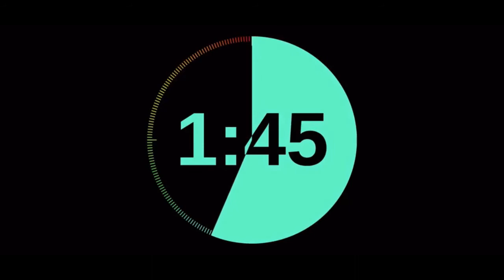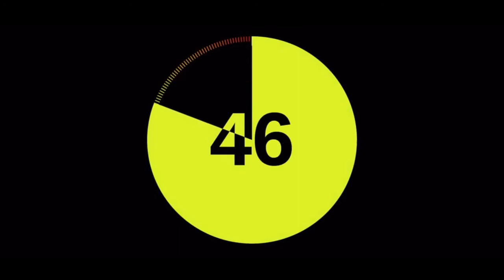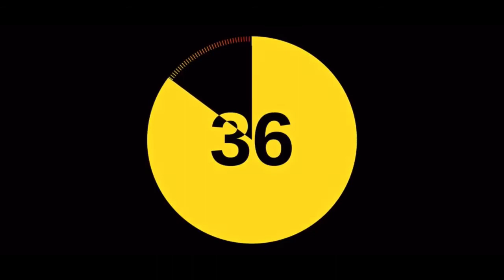Emma's powerful workout!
Emma heeft weer een heerlijke workout voor jullie. Aan te raden is om genoeg water in je fles te doen en een extra handdoek te pakken want je gaat zweten!
Succes!

Warming up :

20 jumping Jacks
10 lunges
10 squats
Hip rotation stretch (beide kant 10 keer)
3 ROUNDS

Main work :

BLOK 1

Squat track. Music “Bludfire” Eva Simons

CHALLENGE 1- build up work
2 minutes
Jumping squat To push up
1 jumping squat, 1 push up
2 jumping squats, 2 push ups (...)
Zoveel herhalingen mogelijk  in 2 minuten.

BLOK 2

4 oefeningen - elke oefening 20 seconden. 3 rounds
-Jumping squats
-commando plank
-glute bridge
- Jack knife

CHALLENGE 2- push your limits
4 minutes
Plank zolang mogelijk vol houden.
Als je het niet meer vol houdt, moet je : 10 jumping lunges doen, dan 15 sc rust, en weer planken.

STRETCH ROUTINE